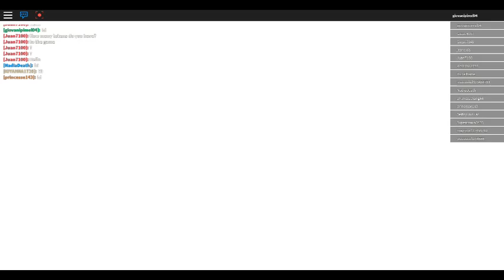vida de passaro🐦